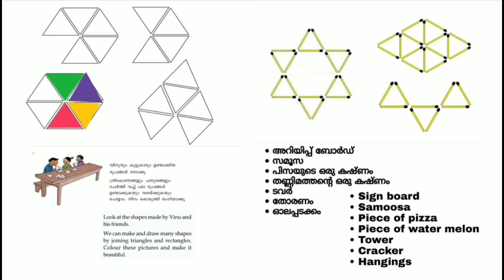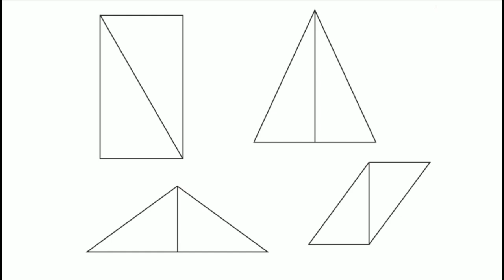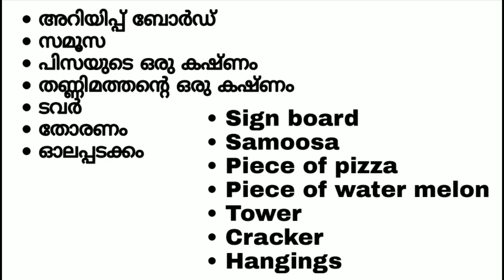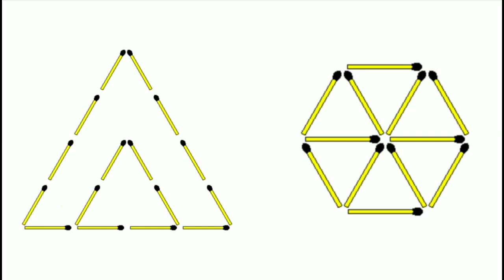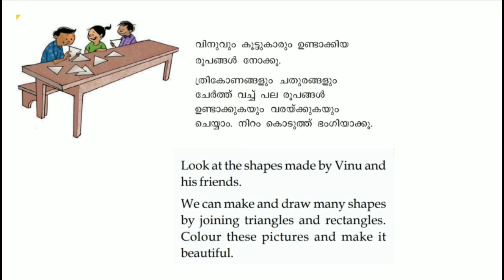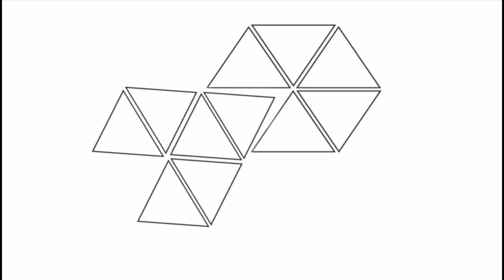Class 3 Maths worksheet december 13 English and Malayalam medium | std 3 maths worksheet december 13